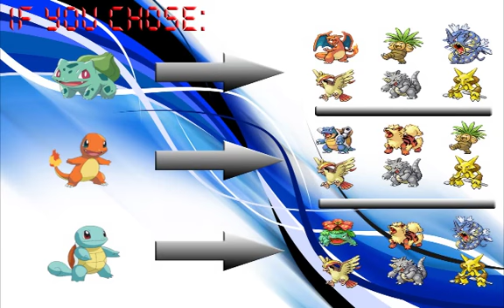Pokemon LeafGreen - Part 40: Pokemon League Champion